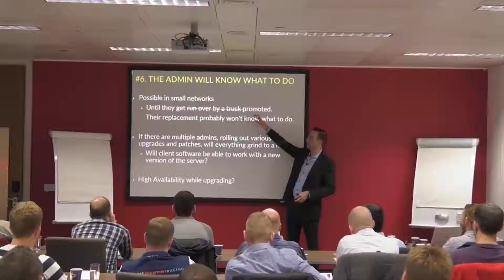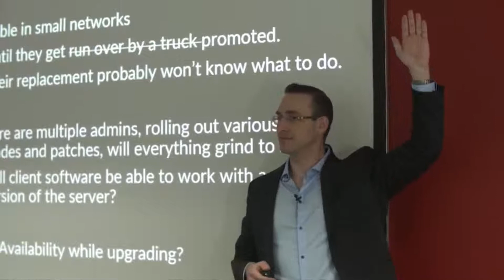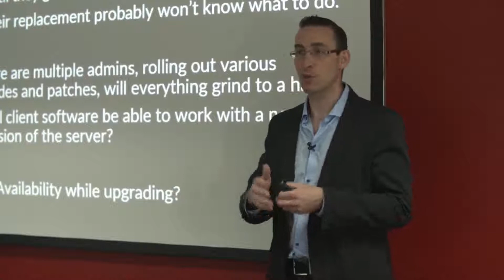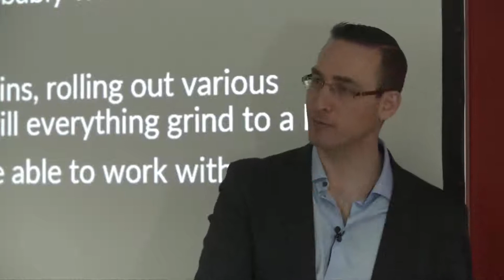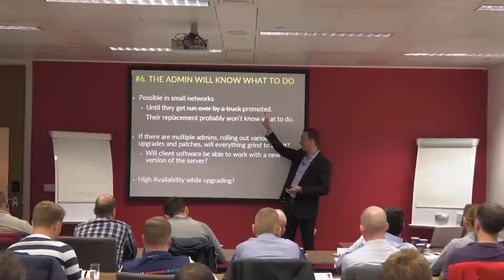Fallacies of Distributed Systems #6: There is One Administrator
See the full video and enroll for free in Udi Dahan's Distributed Systems Design Fundamentals course Over 10 hours of content including

- Common pitfalls in building scalable systems and how to avoid them
- The basics of messaging and how it makes your software more reliable and maintainable
- How to architect long-running processes (hint: no more batch jobs!)
- How to sell the concept of messaging to your organization

Udi Dahan explains that even if there is one person who built a system and has been maintaining it ever since, you still have to worry about the "bus factor," the number of people who would have to be hit by a bus before the organization would have a problem. Although it doesn't have to be nearly that dramatic—more likely, that person is simply promoted or moves on. In any case, their replacement won't necessarily know what to do.